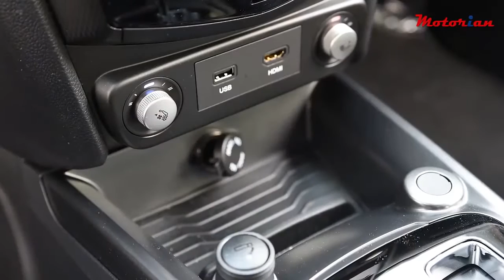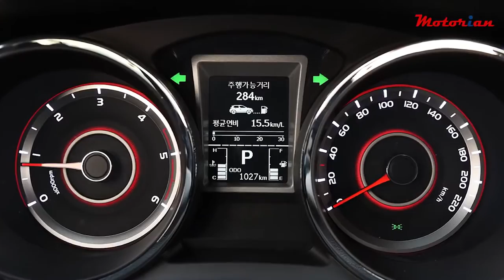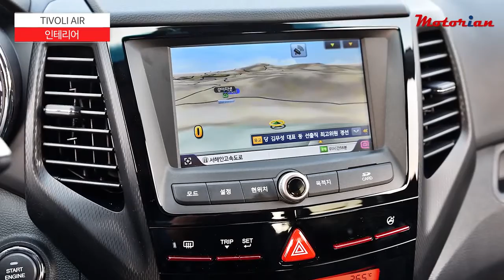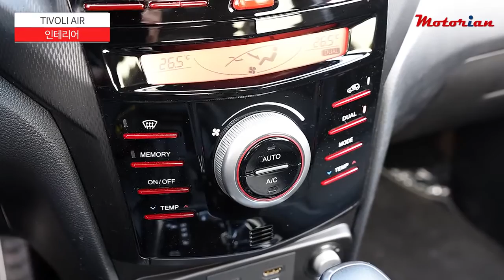쌍용 티볼리 에어 1.6 디젤 시승기(Ssangyong Tivoli Air e-XDi160 Test Drive) - 2016.03.22